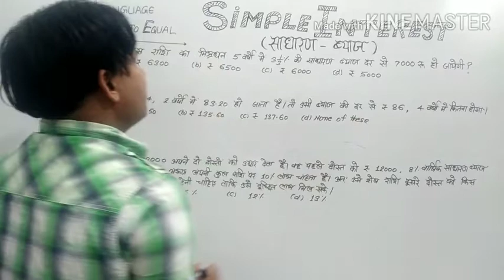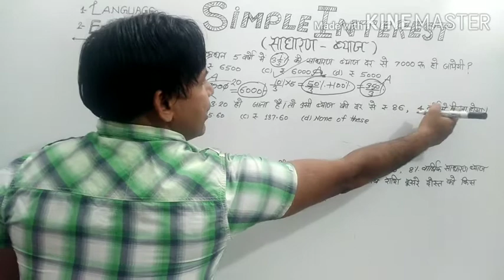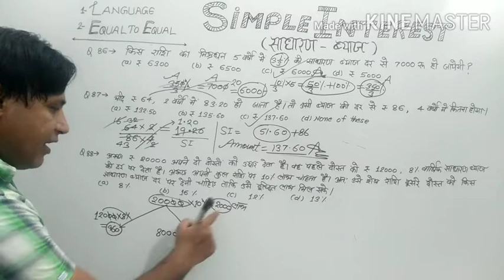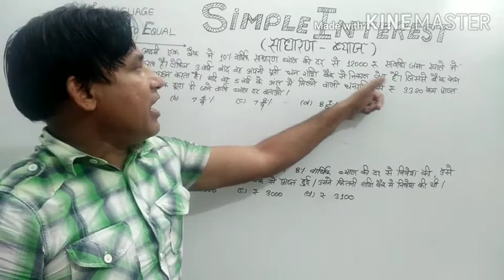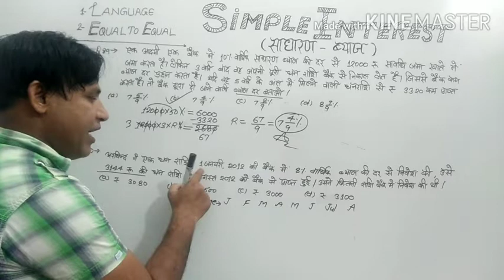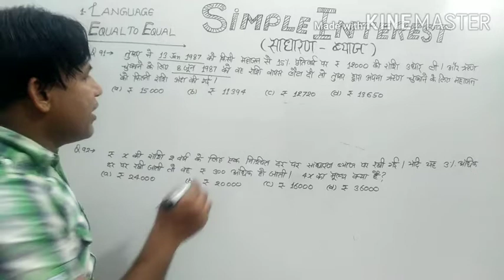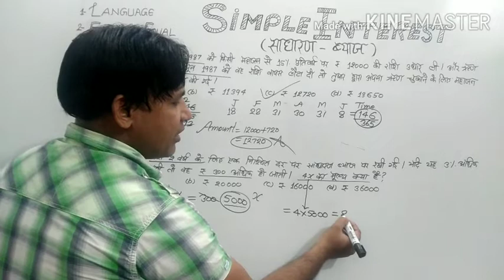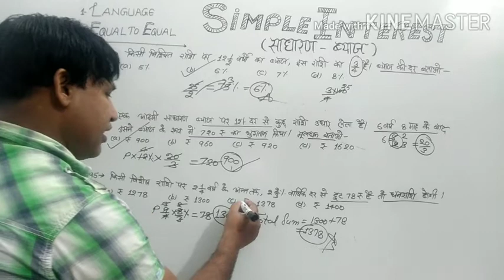Part-7 Simple Interest ( साधारण ब्याज ) / 9700+Maths Book by Rakesh Yadav / unique concept.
This video is a very attractive and given knowledge.